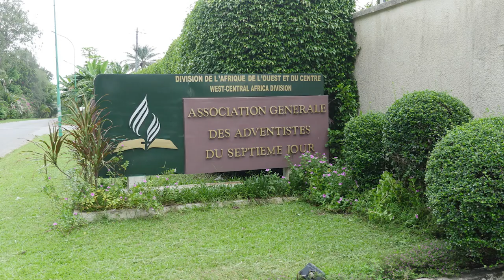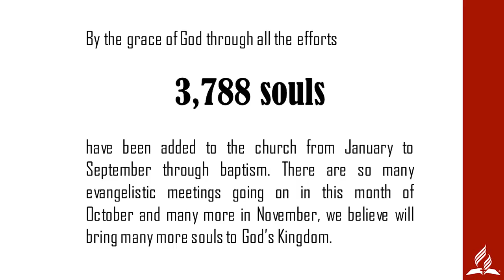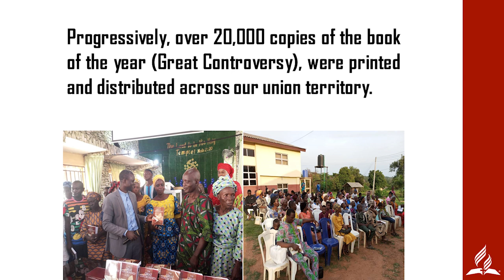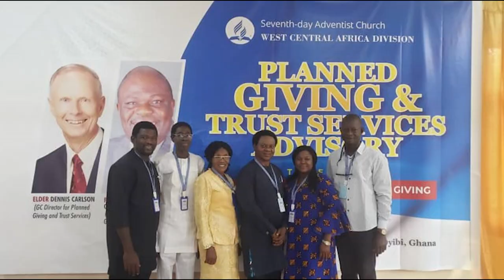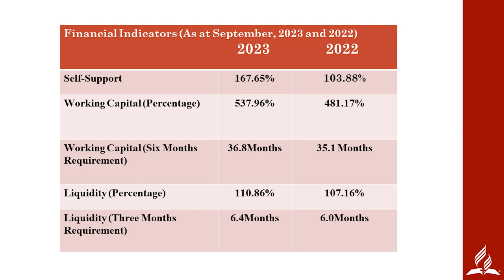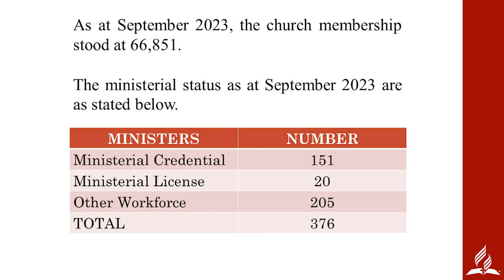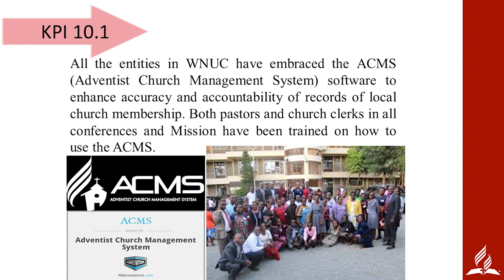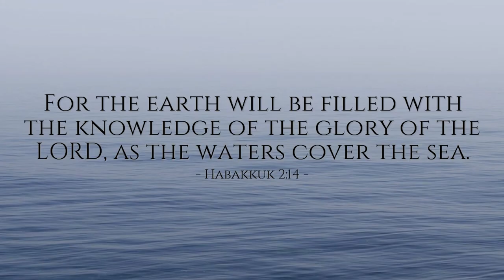WNUC REPORT OCT23